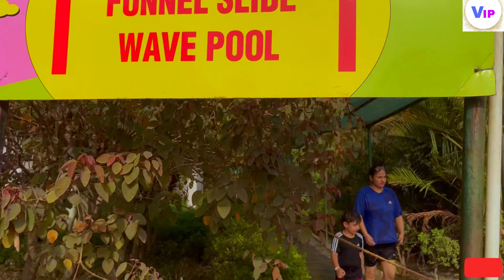Fun City || Fun City Water Park || Amusement Park